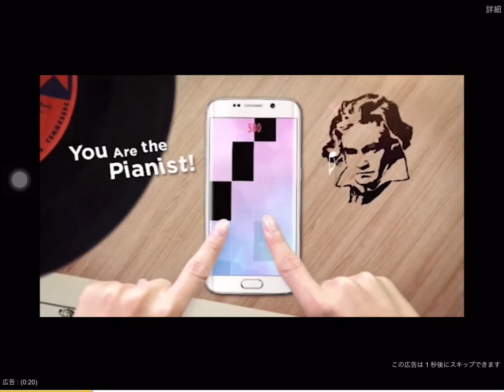RE-VOLT2 プレイ動画